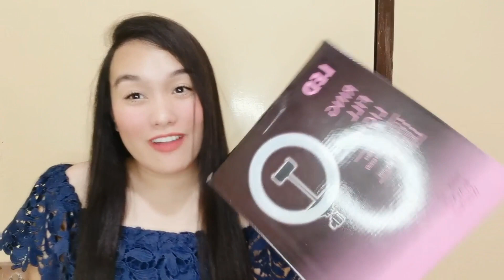RING LIGHT | COLOR EFFECT RING LIGHT ?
RING LIGHT FOR ONLY 550 PESOS ONLY
Model International??
Kayang-kaya sa Murang Halaga